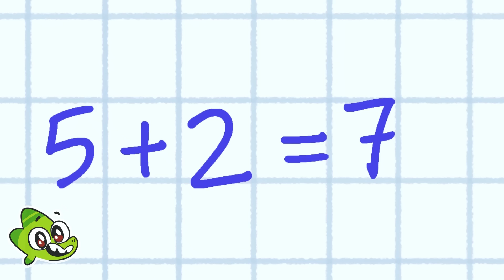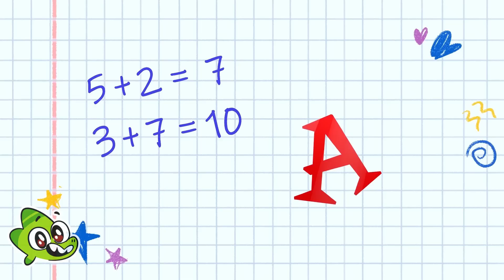You Are Not My Daddy! 😭 Dad! Where Are You? 🥺 Family English for Kids!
Hi friends!😍

You'll see Viv go on a journey that's full of surprises, laughter, and important lessons about family and responsibility. It's a story about finding your way, and it's great for both kids and parents. 🌟